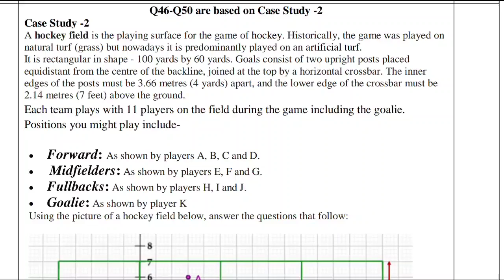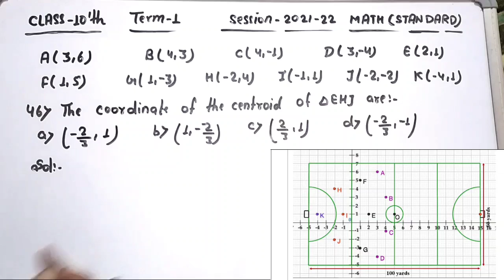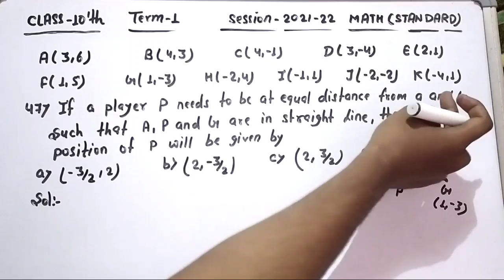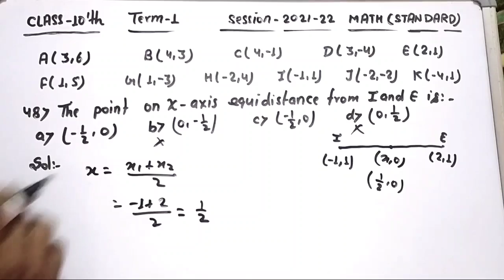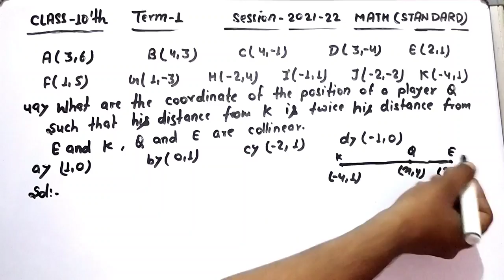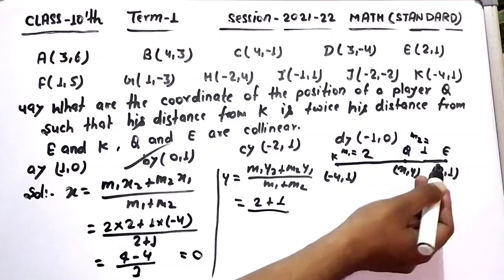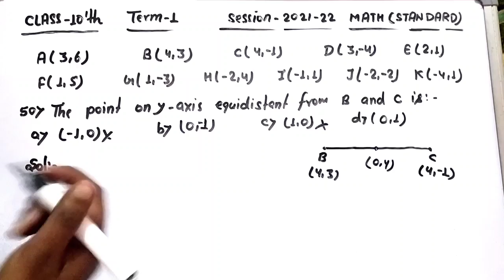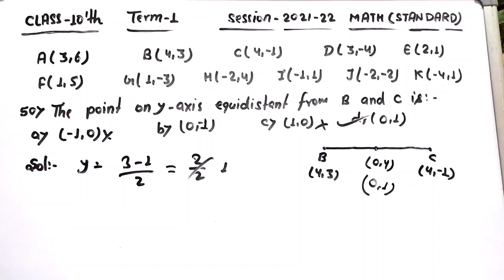A hockey field is the playing surface for the game of hockey. Historically, the game was played on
KEEP STUDYING...❤️❤️❤️